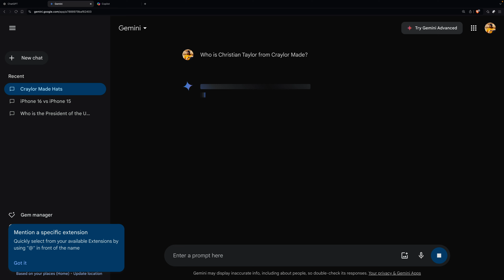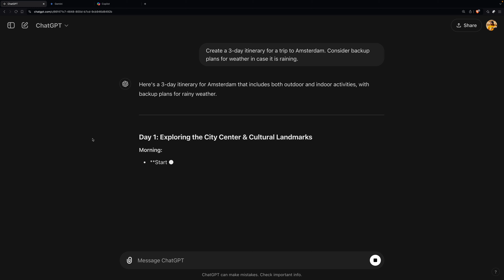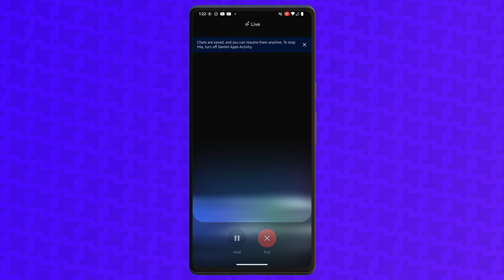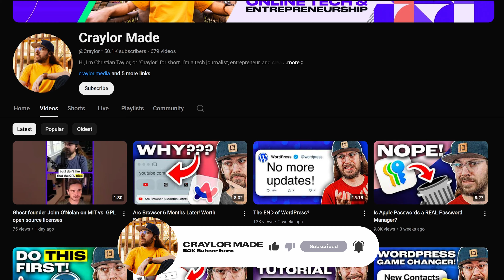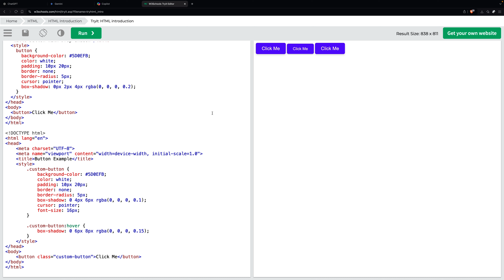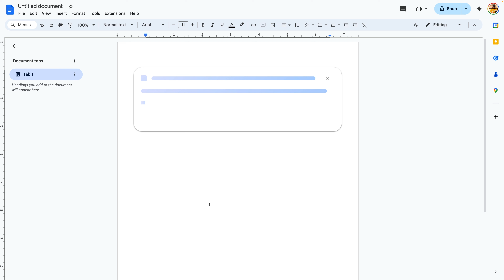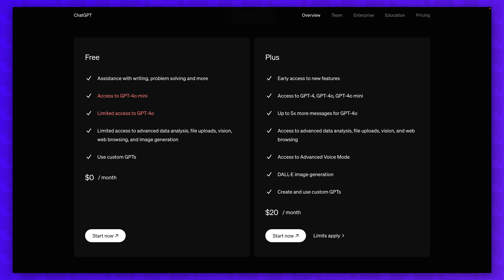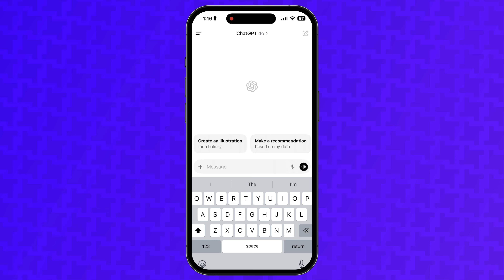Which AI in 2025? ChatGPT vs. Gemini vs. Copilot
What's the best AI in 2024? In this comparison, I'm testing ChatGPT, Gemini, and Copilot to find out!

0:00 - I Tested THESE AIs...
0:20 - Chat Mode
2:38 - Voice Mode
4:09 - Image Generation
4:44 - File Uploads
5:08 - Code Generation
5:17 - Custom GPTs
6:15 - Ecosystem Features
7:09 - Privacy
7:56 - Pricing
8:58 - Which AI Is Best for You?